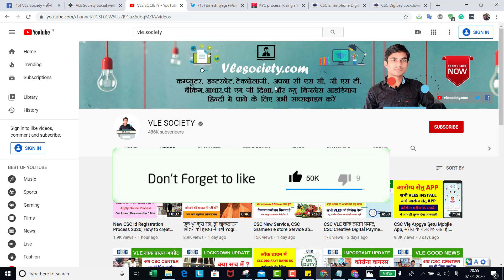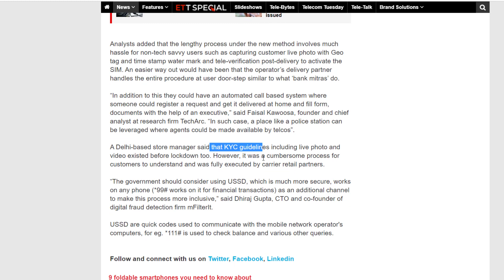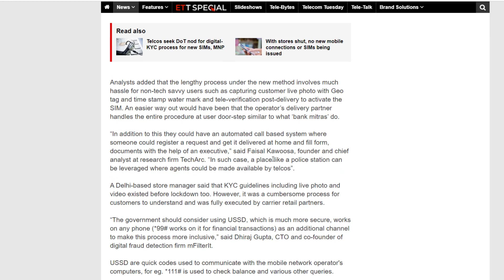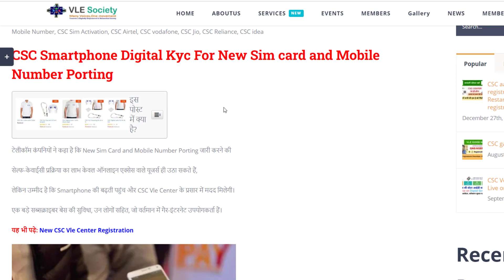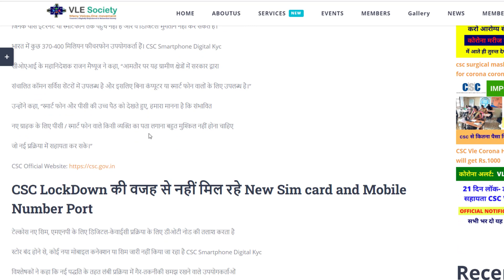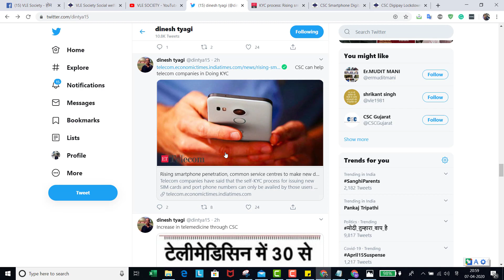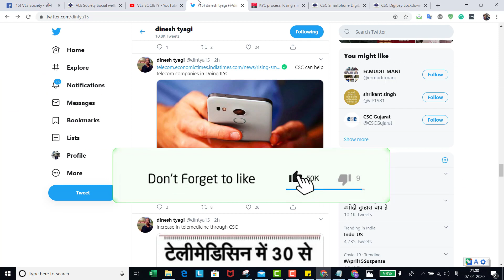CSC Digital Kyc Service, CSC new Kyc Service, CSC New Sim and MNP 2020